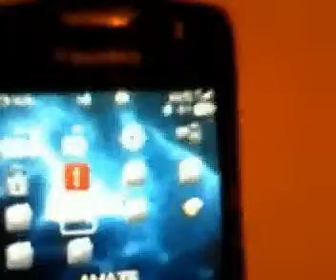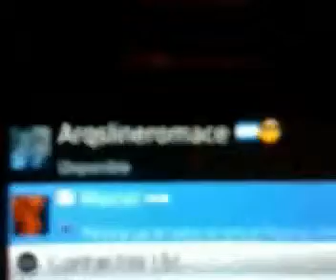ML 83572286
Video Migrado